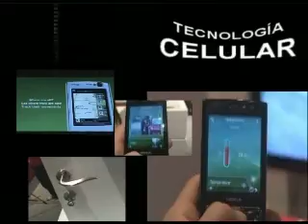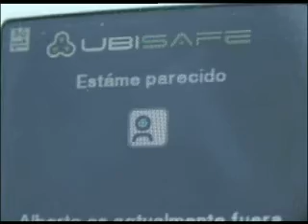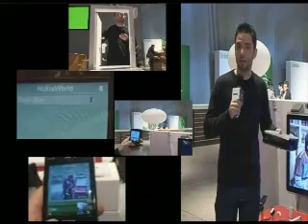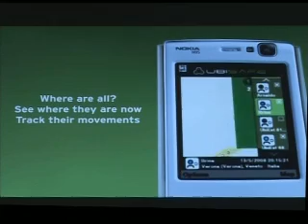Nokia World 2008 en Barcelona Parte 1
Seguridad familiar via GPS y el control remoto de la casa del futuro. Alguno de los lanzamientos de Nokia en su exposición anual donde anticipan que vendrá.